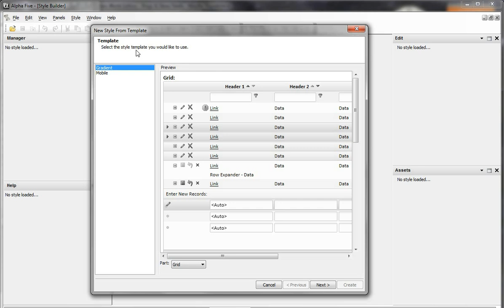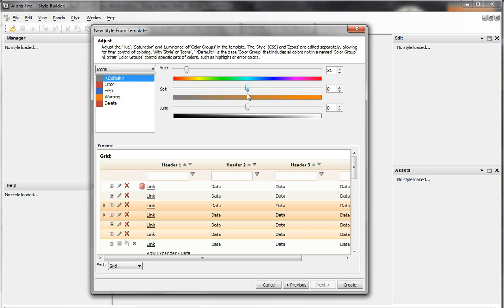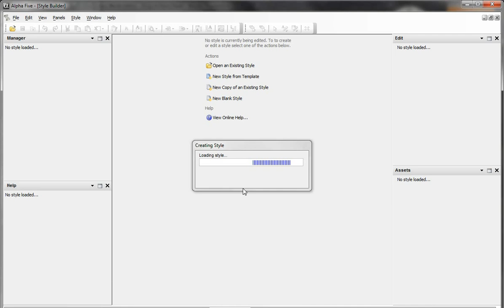V11 Creating a New Style from a Template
SB2 Alpha Five v11 style builder new style from template

When you create your own custom Styles for use in a Web Application, you can either start by editing one of the built-in Styles (such as GrBlue - the "Gr" prefix indicates that the style is a "Gradient" style), or you can create your new style from one of the built-in Templates. A "Template" is a style that has no colorization. Everything (all CSS colors, all Icons, etc.) are just shades of grey. When you create a new style from a Template, you use hue, luminance, and saturation sliders to adjust the color of your new style. This video shows how this is done.